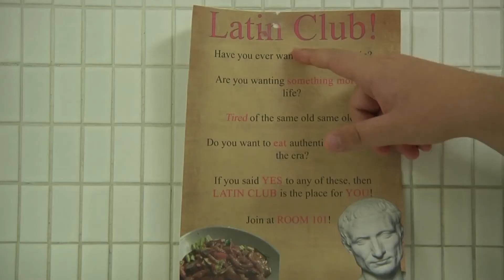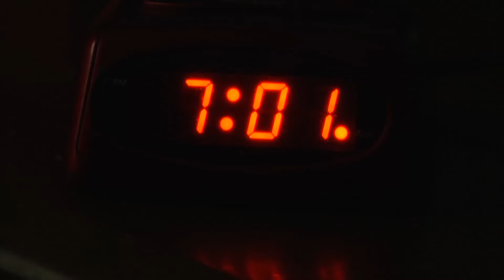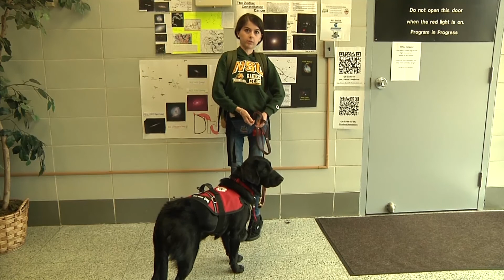Gales Wrap 9-30-16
Weekly highlight show produced by the students of the LHS Broadcasting and Video Production class.